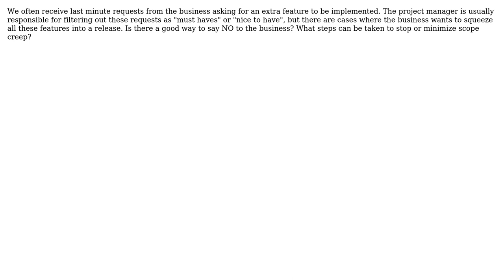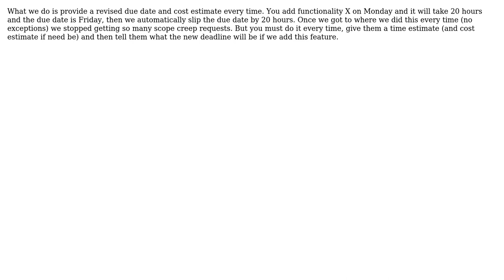Software Engineering: How to manage scope creep? (4 Solutions!!)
Software Engineering: How to manage scope creep?

With thanks & praise to God, and with thanks to the many people who have made this project possible! | Content (except music & images) licensed under CC BY-SA | Music | Images & others | With thanks to user Tamara Wijsman user nivlam user HLGEM user Fishtoaster user ChrisF user Brian R. Bondy and the Stack Exchange Network Trademarks are property of their respective owners. You are responsible for your own actions.